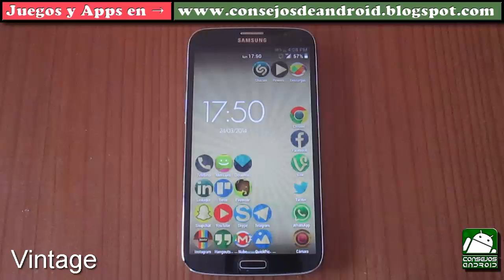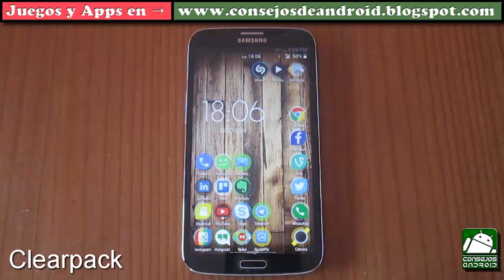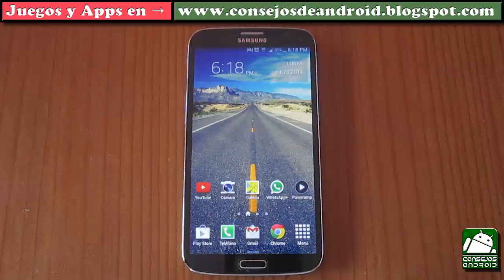TOP 10 Pack de Iconos para Android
-Video tutorial: Cambiar iconos